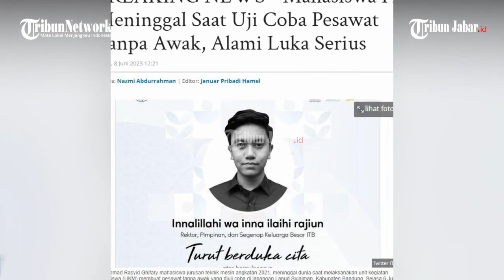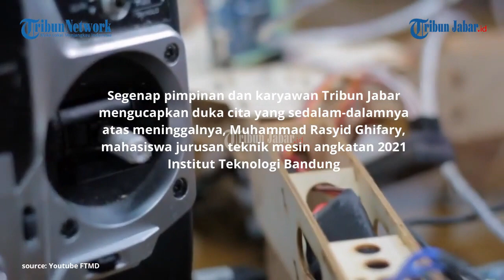RASYID GHIFARY MAHASISWA ITB MENINGGAL SAAT UJI COBA PESAWAT TANPA AWAK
TRIBUNJABARVIDEO- Mahasiswa ITB meninggal saat uji coba pesawat tanpa awak, di Lanud Sulaiman, Kabupaten Bandung, pada 6 Juni 2023.

Korban bernama Muhammad Rasyid Ghifary, mahasiswa teknis mesin angkatan 2021.

Dekan Fakultas Teknik Mesin dan Dirgantara (FTMD), Institut Teknologi Bandung (ITB), Prof Tatacipta Dirgantara, mengatakan,
kKorban meninggal setelah terkena pasak yang digunakan untuk melontarkan pesawat berbobot delapan kilogram.

"Mereka buat pesawat tanpa awak diuji coba di Lanud Sulaiman, tim mahasiswa semua," ujar Tata, saat dihubungi, Kamis (8/6/2023).

Menurutnya, uji coba itu dilakukan dengan menyiapkan pelontar pesawat berukuran besar seperti katapel yang ditancapkan ke tanah. Namun, saat itu kondisi tanahnya lembek karena habis diguyur hujan.

"Biasanya pelontarnya ditancapkan ke tanah, pasaknya ke tanah. Karet ditarik saat pesawat dicantolkan dan diterbangkan. Waktu sedang ditarik pasaknya tercabut karena tanahnya lembek bekas hujan," katanya.

Saat almarhum dan rekan-rekannya menarik pelontar, kata dia, pasak yang tercerabut dan mengenai bagian tubuh Rasyid.

"Katapel gede ditarik beberapa orang, dia (almarhum) narik, pasak kecabut mental kena ke korban. Pas kena ke lokasi yang fatal bagian leher belakang," ucapnya.

Korban sempat dibawa ke rumah sakit terdekat. Namun, nyawanya tidak tertolong dan meninggal saat berada di rumah sakit.

"Jenazah sudah dibawa ke Jakarta untuk dimakamkan. Buat kami ini suatu kehilangan dan kami sangat berduka," katanya.(*)